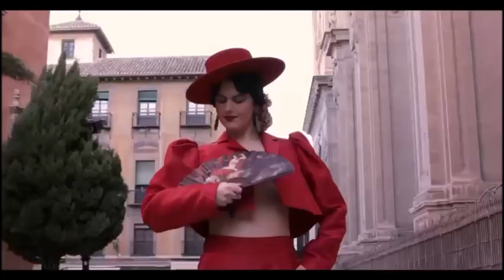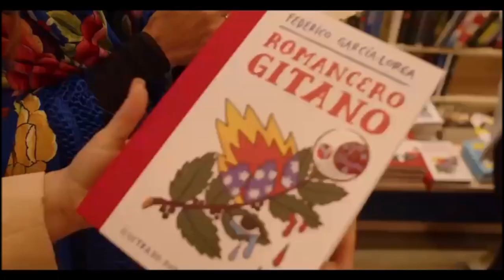"Gracias Granada ,Granada Gracias"@Romanlopezdelaserna